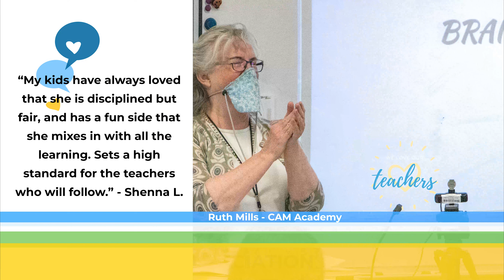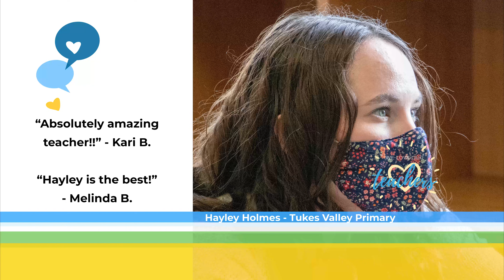Celebrating Teacher Appreciation Week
All week long we've been recognizing just a few of the incredible men and women who teach in Battle Ground Public Schools. Our community has had some wonderful things to say as well, so we wanted to share a little of that in celebration of our teachers. Thanks for all you do!